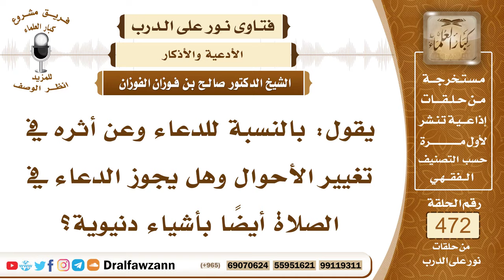6738- هل يجوز الدعاء في الصلاة بأمور دنيوية ؟ - الشيخ صالح الفوزان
"6738- يقول: بالنسبة للدعاء وعن أثره في تغيير الأحوال وهل يجوز الدعاء في الصلاة أيضاً بأشياء دنيوية؟
الجواب: الجواب: أن يجعل دعاء الصلاة كله في أمور الدنيا لا يجوز، أما إذا دعا بأمور الآخرة ودعا معه بما يحتاجه من أمور الدنيا فلا بأس بذلك.
السيرة الذاتية:
للاشتراك في قناة الشيخ صالح الفوزان

14_ الشيخ محمد أمين الشنقيطي
يتيوب

15_سماحة المفتي عبد العزيز آل الشيخ
 يوتيوب

رئيس الفريق
لمشروع كبار العلماء